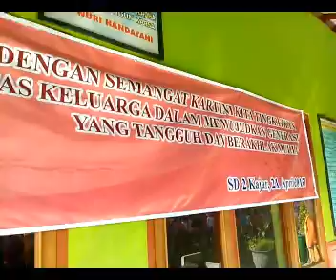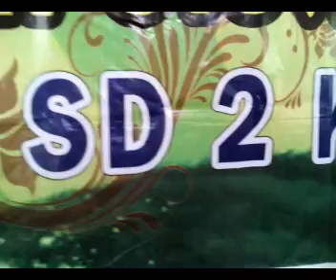Kartiniku hingga Ahirku SD 2 Kajar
Kirab kartini sampai pepisahan kelas 6 sd 2 kajar kudus